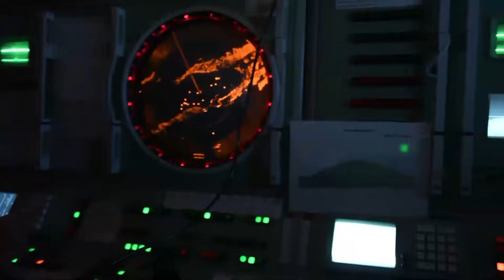Ο σημαντικός ρόλος των Πολεμικών Ναυτικών Ελλάδας-Τουρκίας και η διαμερισμάτωση του Αιγαίου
Στην Ελλάδα είναι γνωστό ότι για την εξυπηρέτηση των στόχων της Τουρκικής "Γαλάζιας Πατρίδας", τον σημαντικότερο ρόλο θα διαδραματίσει το Πολεμικό Ναυτικό των "γειτόνων", με τις φρεγάτες τους να αποτελούν μια λίαν σημαντική δύναμη, ώστε να επιχειρήσει η Άγκυρα την αμφισβήτηση της κυριαρχίας μας σε Αιγαίο και ΝΑ Μεσόγειο.

Η προσθήκη των φρεγατών κλάσεως Istanbul στον τουρκικό στόλο, δημιουργεί λίαν αυξημένες δυνατότητες αεράμυνας θαλάσσιας περιοχής στο Αιγαίο, καλύπτοντας και τα υπόλοιπα πλοία επιφανείας του τουρκικού στόλου, αλλά και συνθήκες άρνησης περιοχής για τον Ελληνικό στόλο.

Η προσθήκη των φρεγατών κλάσεως Istanbul στον τουρκικό στόλο, οι οποίες χάρη στο σύστημα MIDLAS θα δύνανται να εκτοξεύσουν έως και 64 πυραύλους αεράμυνας καθώς και τους αντιπλοϊκούς πύραυλους ATMACA, αλλάζει τα δεδομένα στο Αιγαίο και ιδιαίτερα σε μέρη αυτού που δεν υφίσταται πυκνό νησιωτικό σύμπλεγμα.

Κεφάλαια:
0:00 - Εισαγωγή
0:03 - Ο ρόλος των Πολεμικών Ναυτικών
1:02 - Η διαμερισμάτωση του Αιγαίου και οι φρεγάτες ISTANBUL

Το Τουρκικό Ναυτικό ξεκίνησε το έργο φρεγάτας κλάσης Stack, το οποίο αποτελεί μέρος της MİLGEM, το 2017 για την ανανέωση του στόλου των φρεγατών του.

Ένταξη στο Τουρκικό Πολεμικό Ναυτικό τεσσάρων (4) πλοίων
Στο πλαίσιο αυτό πραγματοποιήθηκε  ο εξοπλισμός του πρώτου πλοίου της κλάσης (F-515) ,της φρεγάτας TCG ISTANBUL, η οποία σύμφωνα με τουρκικό ΜΜΕ μαζί με τα TCG DERYA, TCG First Lieutenant Arif Ekmekçi και MARLIN SİDA, θα ενταχθούν στην δύναμη του Τουρκικού Πολεμικού Ναυτικού σε επίσημη εκδήλωση που θα πραγματοποιηθεί στις 19 Ιανουαρίου, το οποίο επισημαίνει:

"Η Διοίκηση των Τουρκικών Ναυτικών Δυνάμεων δυναμώνει με ναυτικές πλατφόρμες που έχουν κατασκευαστεί με τοπικούς και εθνικούς πόρους. Στην τελετή που θα πραγματοποιηθεί αυτή την εβδομάδα με τη συμμετοχή του Προέδρου Ρετζέπ Ταγίπ Ερντογάν, στον κατάλογο θα συμπεριληφθούν 4 νέες ναυτικές πλατφόρμες.

Οι ναυτικές πλατφόρμες που θα συμπεριληφθούν στην απογραφή είναι οι εξής:

Η TCG İSTANBUL (F-515), η 5η του Προγράμματος MİLGEM και η πρώτη από τις φρεγάτες STACK CLASS, είναι η πρώτη φρεγάτα της Τουρκίας που σχεδιάστηκε με εθνικούς πόρους και παράγεται με εγχώριους πόρους.

TCG DERYA (A-1590) Maritime Replenishment Combat Support Ship (DİMDEG), το οποίο είναι η μεγαλύτερη ναυτική πλατφόρμα του τουρκικού ναυτικού μετά το αμφίβιο επιθετικό πλοίο TCG ANADOLU (L400).

TCG Ανθυπολοχαγός Arif Ekmekçi (A-575) Πλοίο Υποστήριξης Επιμελητείας

MARLIN Armed Unmanned Marine Vehicle (SİDA), το οποίο είναι το πρώτο στον κόσμο USV με την ικανότητα ηλεκτρονικού πολέμου.

Από την άλλη πλευρά, φέτος το υποβρύχιο TCG PİRİREİS, το πρώτο υποβρύχιο της κλάσης Reis, θα συμπεριληφθεί στην απογραφή με το New Type Submarine Project, ενώ το TCG AKHİSAR και το TCG KOÇHİSAR , τα πρώτα από τα Περιπολικά Ανοικτής Θαλάσσης Κατηγορίας HİSAR, αναμένεται να μπουν φέτος στον κατάλογο της Διοίκησης Ναυτικών Δυνάμεων.

Παράλληλα συνεχίζονται οι κατασκευαστικές δραστηριότητες των 3 φρεγατών κλάσης STIF, ενώ  αναμένεται να υπογραφούν στο άμεσο μέλλον συμβάσεις για τις 4 Φρεγάτες κλάσης STACK για τις οποίες ελήφθη η απόφαση στη SSİK."

Μελλοντικές Φρεγάτες του Τουρκικού Πολεμικού Ναυτικού
Αυτές είναι:

(F-515) TCG ISTANBUL (παραδίδεται επισήμως στις 19 Ιανουαρίου 2024)
(F-516) TCG İZMİR (υπογράφηκε σύμβαση)
(F-517) TCG İÇEL (υπογράφηκε η σύμβαση)
(F-518) TCG IZMIT (υπογράφηκε σύμβαση)

Γενικά χαρακτηριστικά φρεγατών

Μήκος: 113,2 μέτρα
Πλάτος: 14,4 μέτρα
Βύθισμα: 4,05 μέτρα
Εκτόπισμα: 3.000 τόνοι πλήρως φορτωμένο
Κύρια πρόωση: 2 μονάδες κινητήρων ντίζελ 5766 ίππων από την MTU, 1 μονάδα αεριοστροβίλων LM2500 από την General Electric
Πλήρωμα: 123

Οπλικά Συστήματα: 1 76mm (παραγωγή Oto Melara στο πρώτο πλοίο, παραγωγή MKE στα υπόλοιπα πλοία) πυροβόλο, 16 αντιπλοϊκοί πύραυλοι ROKETSAN Atmaca, 16 πύραυλοι αεράμυνας HİSAR-RF σε 16 εκτοξευτές ROKETSAN MIDLAS, 1 35mm CIWSk, 1 35mm CIWSk, 25mm STOP
Εύρος πλεύσης: 5.700 ναυτικά μίλια με 14 κόμβους
Ταχύτητα: 29 κόμβοι